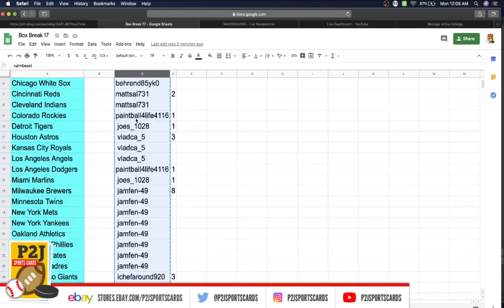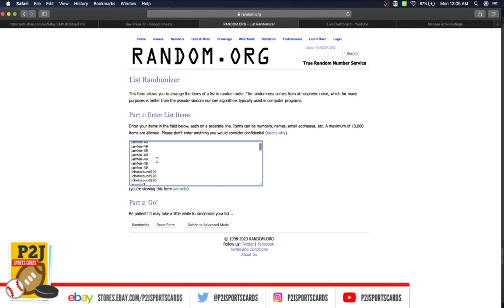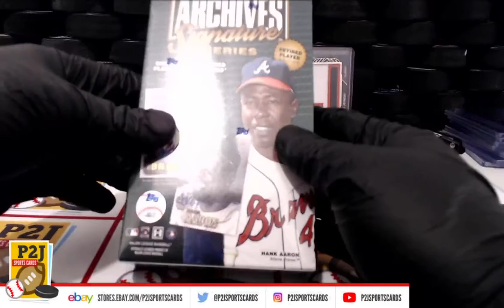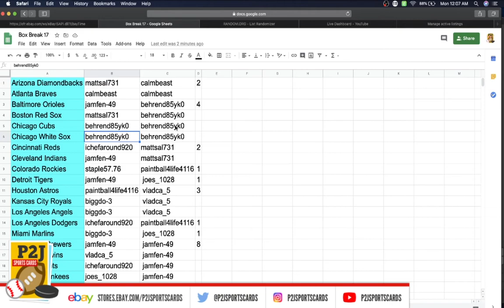Break #3075 2020 Topps Archives Signature Series Retired Autographed Player Card Box Break